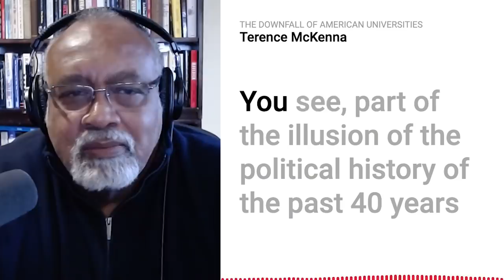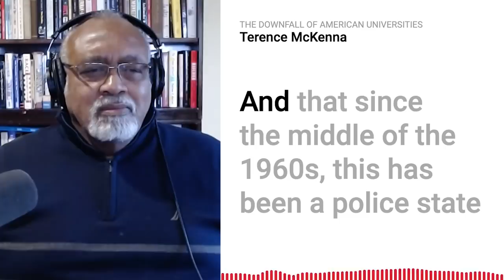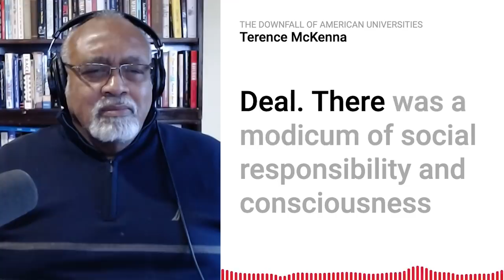Loury vs. McKenna: What Happened to American Universities?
Glenn Loury and Nikita Petrov discuss Terence McKenna's ideas about the changes in higher ed at the end of the twentieth century.